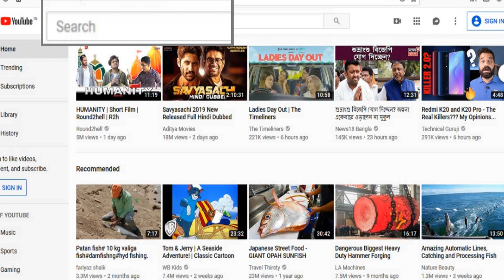শিয়াখালা আমিত্যপাড়া প্রতিযোগিতায় | Shiyakhala Sriprotipur Fishing Competition | Fishing Line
Official Contact Imo & Whatsapp No-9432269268